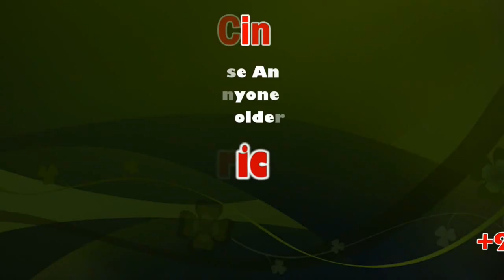Eripatha Nayanar Festival: Pasupateeswarar Temple | Karur | sicp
The life of Eripatha Nayanar is described in the Periya Puranam by Sekkizhar (12th century), which is a hagiography of the 63 Nayanars. Eripatha Nayanar belonged to Karuvur, generally identified as the Indian city of Karur, which is famous for its Pasupateeswarar temple dedicated to the patron god of Sahivism, Shiva. Karuvur was then one of the chief centres of the Chola kingdom. Pugal Chola, who is also venerated as Nayanar, ruled over the land. According to Vidya Dehejia, his historicity is "probable". He is one of the few Nayanars, whose caste is not mentioned in the Periya Puranam. The Nayanar worked in the Shiva temple of Karuvur.

Eripatha is said to be a devotee of Shiva and worshipped him daily at the shrine of Pasupateeswarar. He spent his time serving Shiva and his devotees. He always carried an axe with him for protection of the devotees of Shiva. He would punish any one who harmed the devotees by his axe. A devotee named Sivakami Andar had the habit of collecting fresh flowers in the morning for making garlands for Shiva's worship. Once on the day of Maha Navami, the royal elephant of the Chola was being paraded through the town. The elephant saw Sivakami Andar and seized the basket of flowers from his hands and crushed the flowers. The devotee pursued the elephant, but failed to keep pace due to his ripe age. While passing by, Eripatha saw the wailing devotee and chased the elephant to punish it. He caught up with the elephant and not only slew the beast, but also its mahout and accompanying guards who failed in their duty to control the elephant.

The news of murder of the royal elephant reached Pugal Chola. The enraged king reached the spot of the massacre. While the king expected an army who challenged his authority, he saw a lone crusader standing over the elephant. Upon enquiry, the guards pointed to and introduced Eripatha as the slayer of the elephant. Pugal Chola alighted from his horse and bowed to the angry Eripatha in reverence and asked about the crime of his elephant and men. Eripatha informed him of the events leading to the killing and said that he had punished them for a sin against Shiva. The Chola felt it was his moral responsibility. He bent before the Nayanar and presenting his sword asked the Nayanar to kill him too, as the king is ultimately culpable for the actions of his elephant and army.

Eripatha was taken aback by the king's devotion and actions and felt remorseful. He thought it would be best to commit suicide by the sword as penance for the murders. As Eripatha raised the sword to cut his head, the horrified king held his hands to stop him. As they struggled with the sword to sacrifice their lives, Shiva appeared pleased with their devotion and blessed them. He also resurrected the elephant and the king's men. Sivakami Andar's basket was also restored with flowers. Eripatha was given the honour of seating on the royal elephant, while the king held the royal umbrella over his head, like a slave. Both of them went to the Pasupateeswarar temple and worshipped Shiva. After death, Eripatha is said to have attained Kailash, Shiva's abode and became the leader of his ganas (attendants).

கரூரில், இறைவனுக்கு பறித்த பூக்களை பட்டத்து யானை தட்டிவிட்டதால் கோபமுற்ற  எறிபத்த நாயனார்  யானையின்  தும்பிக்கையை  துண்டித்த ஆன்மீக வரலாற்று  செயல்  விளக்க  நிகழ்வில்  ஆயிரக்கணக்கான  பக்தர்கள்  பக்தி பரவசத்துடன்  பங்கேற்றனர்.

கரூரில் பிரசித்தி பெற்ற அருள்மிகு கல்யாண பசுபதீஸ்வரர் வளாகத்தில் இலைமலிந்த வேல்நம்பி எறிபத்த நாயனார் விழாவில் பூக்குடலை திருவிழா நடைபெற்றது.

64-நாயன்மார்களில் ஒருவரான எறிபத்த நாயனார் இறைவன் ஈசனுக்கு சாட்டுவதற்கு நந்தவனத்தில் பூக்களை பறித்து வரும் போது புகழ் சோழானின் பட்டத்து யானை மதம் பிடித்தவாறு வந்து எரிபத்த நாயனாரின் கையில் பூக்குடலையில்வைத்திருந்த பூக்களை தட்டிவிட்டது. இதனால் கோபமடைந்த எறிபத்த நாயனார் மழு எனப்படும் கோடாலியால் யானையின் தும்பிக்கையை துண்டித்தார். இதனை அறிந்து சம்பவ இடத்திற்கு வந்த மன்னன் புகழ் சோழன் இறைவனுக்கு பறித்த பூக்களை தட்டிவிட்டதால் தானே அதற்குமுழு பொறுப்பு என கூறி தனது உடைவாலை உருவி தனது தலையை துண்டிக்க கூறினார்.

இதனை அறிந்து அங்கு தோன்றிய இறைவன் எறிபத்த நாயனாரின் பக்தியையும், மன்னனின் எண்ண ஓட்டங்களையும் அறியவே இத்திருவிளையாடலை நடத்தியதாக கூறி யானையை உயிர்ப்பித்தார். இந்த வரலாற்று பின்னனிகொண்ட ஆன்மீக செயல்விளகத்தை தத்ரூபமாக சிவனடியார்கள் நடித்து காட்டினர்.